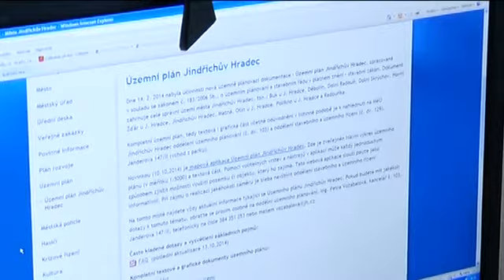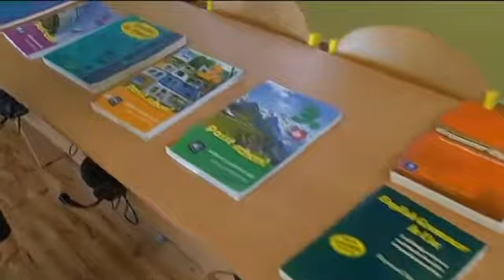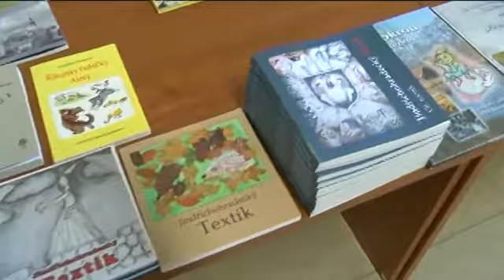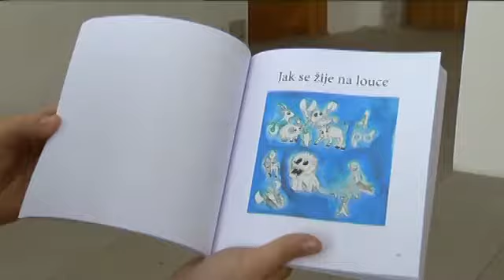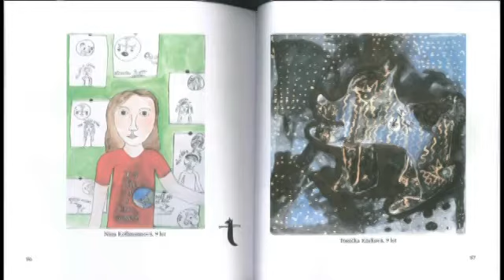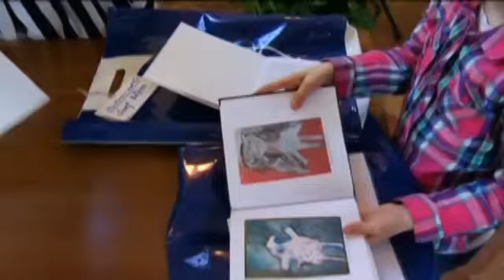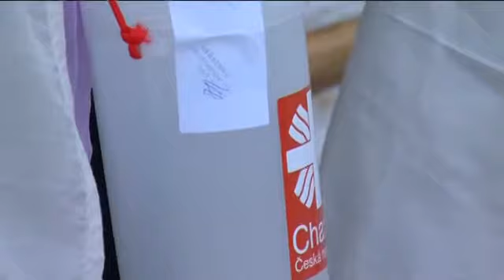JHTV - Zpravodajský magazín Jindřichohradecké televize 22. 12. 2017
1. Oprava komunikací na Radouňce je hotová
2. Město přijímá připomínky k územnímu plánu
3. Střední zdravotnická škola vítala veřejnost při dnu otevřených dveří
4. Jindřichohradecký Textík 2017
5. Kam za kulturou o vánocích
6. Vánoční stromky předškoláků a žáků zdobí muzeum fotografie
7. Pozvánka na malou silvestrovskou jízdu (30.12.)
8. Jindřichův Hradec se přivítá s novým rokem (1.1.)
9. Charita hledá tříkrálové dobrovolníky a zve na koncert (2.1.)
10. Kostel Svatého Jana Křtitele zdobí betlémy
11. Fotografie z Nepálu a Tibetu v knihovně
12. Český pohár v ženské házené míří do J. Hradce (29.12. a 30.12.)